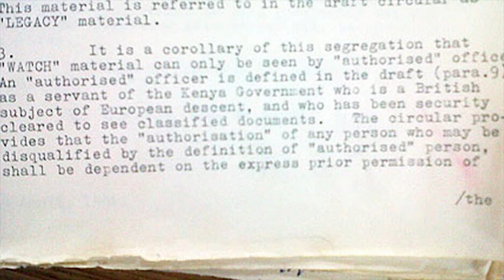History on Trial - Rethinking the legacy of the British Empire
Harvard Professor and Pulitzer-Prize winning author Caroline Elkins discusses how a 2013 case filed against the British Foreign Commonwealth Office by elderly Kenyans  who were tortured in British concentration camps led to the unearthing of hidden archives that revealed a previously secret insight into the gruesome nature of the British colonial past. Elkins discusses the role she played in uncovering these documents and the implications that the case and newly discovered archives have on re-thinking a history that many have come to accept as fact. To read more about the case,  check out Elkins's piece in the Guardian:

And information on Elkins's book, "Imperial Reckoning: The Untold Story of Britain's Gulag in Kenya."